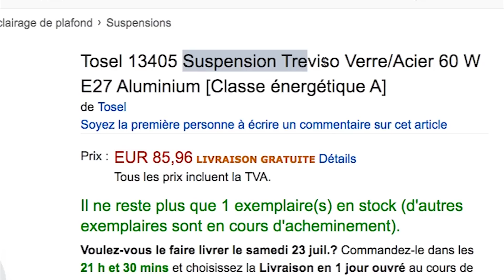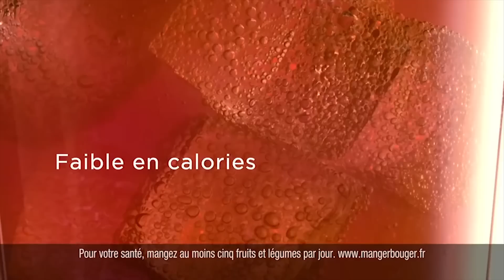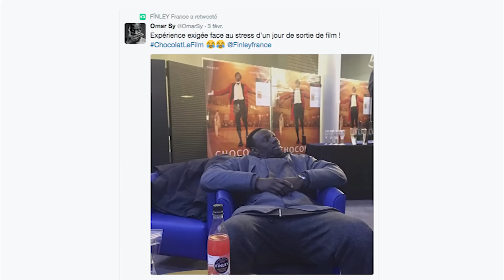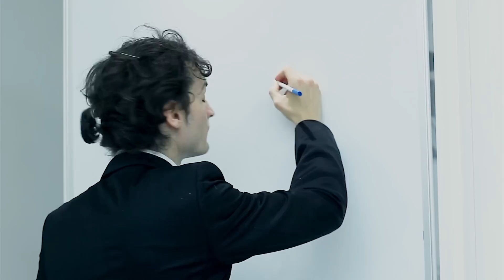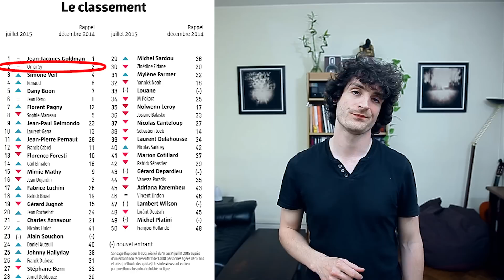Omar Sy, l'homme soda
Concept : Alexandre Florian
Musiques originales : Vincent Gendrot
Illustrations : Yas Munasinghe
1er générique : Morgan Hubert
Captain obvious : Benjamin Noiret
Serveur : Max Dubar
Free fighteuse : Kelly Morel
Merci à Ibu-Art, la Tannerie et à l'agence Photys
Le Fils de Pub : Maxime Noyon